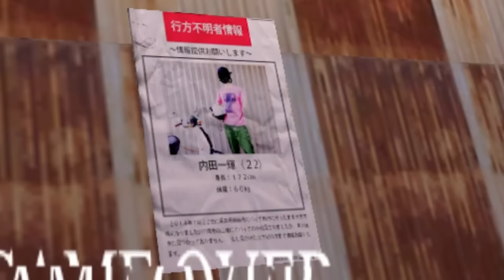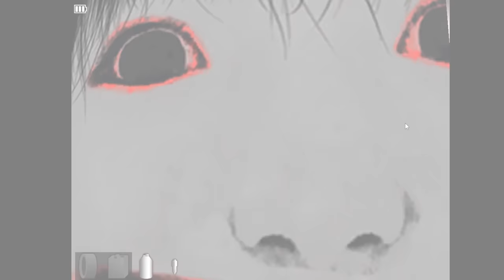声優 花江夏樹と小野賢章の『恐怖の森 増殖』実況プレイ！【DeathForest】前編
▼恐怖の森のシリーズ再生リストはこちら

▼あらすじ
小野賢章たっての希望でホラーゲームをプレイすることになった二人。
【恐怖の森】がパワーアップした【恐怖の森 増殖】を攻略します。
初見の二人に巻き起こる悲劇とは・・・？

▼編集担当
花江　 (カット、演出)
ぐじら (字幕)